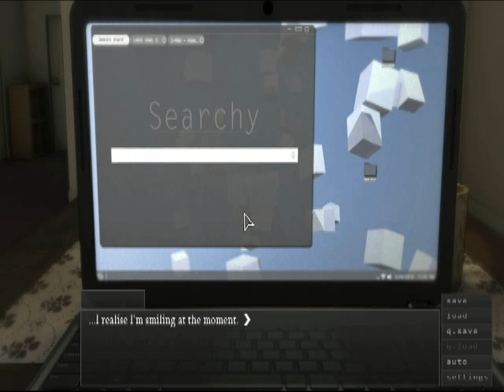IT HAPPENED! - Angie Plays: Innate Imperfections #4